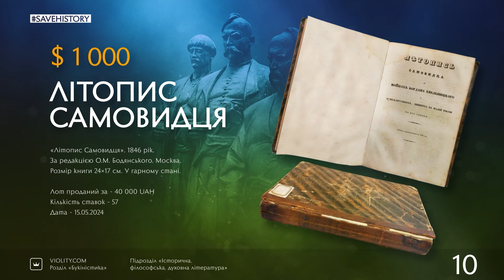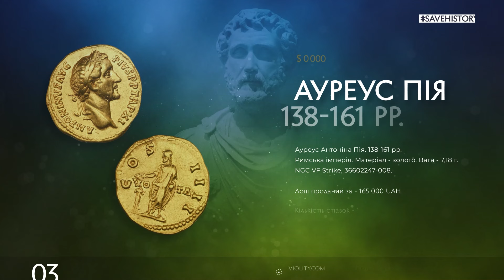10 найдорожчих ЛОТІВ ТРАВНЯ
Травень 2024 року приніс користувачам сайту Віоліті нові експонати до їхніх зібрань — монети, набори ювелірних прикрас, годинники тощо. Травневий рейтинг познайомить вас з предметами, які зацікавили колекціонерів найбільше. Загальна сума придбаних лотів перевищила 1 мільйон гривень.

ТОП проданих ЛОТІВ за травень 2024 рік:
1. Rolex Submariner
2. Комплект нагород
3. Ауреус Пія 138-161 рр.
4. Картина В. Кононенка
5. Ікона Святого Георгія
6. Пара срібних келихів
7. Весільна сукня 1923 року
8. 50 гривень 2011 року
9. «Півник» зразок 1957 року
10. Літопису Самовидця

Violity — сайт для продажу і покупки ексклюзивних предметів. Ресурс працює вже 18 років, і щодня тут виставляється понад 200 000 лотів — монети, медалі, марки, картини, ігри та інше. Тисячі колекціонерів з різних країн беруть участь в торгах, діляться досвідом, знаходять рідкісні експонати. Зберігайте історію разом з Віоліті!